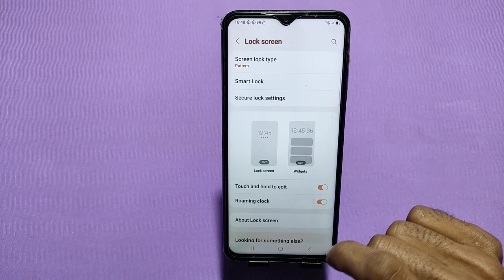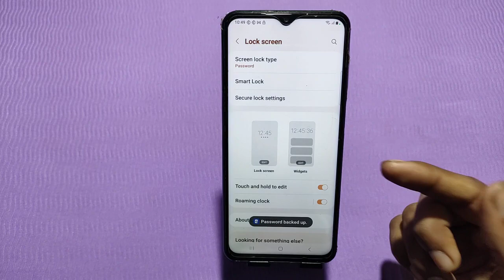How to set password lock in Samsung Galaxy F04,Samsung Galaxy F04 mein password lock kaise lagaen,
How to set password lock in Samsung Galaxy F04,
Samsung Galaxy F04 mein password lock kaise lagaen,

How to set screen lock password in Samsung Galaxy F04,
Samsung Galaxy F04 mein lock screen, password kaise set Karen,
How to set pattern lock in Samsung Galaxy F04,
Samsung Galaxy F04 mein pattern lock kaise lagaen,
How to set finger lock in Samsung Galaxy F04,
Samsung Galaxy F04 mein finger lock kaise lagaen,
Password lock,
Screen lock password set,
Set lock screen password in Samsung Galaxy F04,
Samsung Galaxy F04 mein password lock setting kaise Karen,
Screen lock password setup,